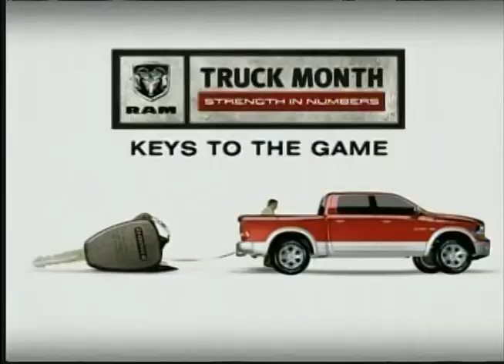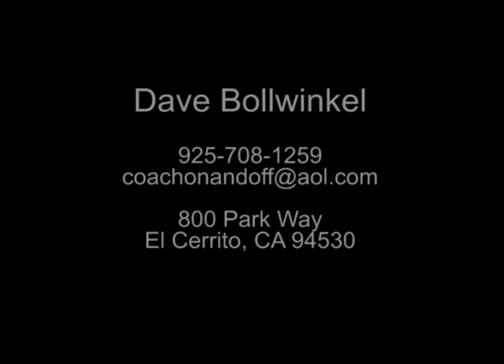Dave Bollwinkel Demo Reel 1